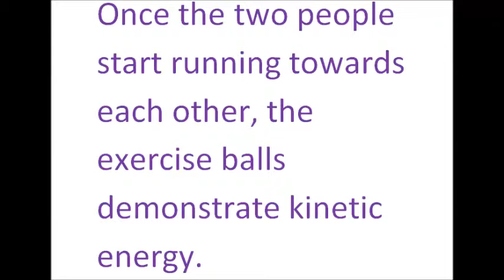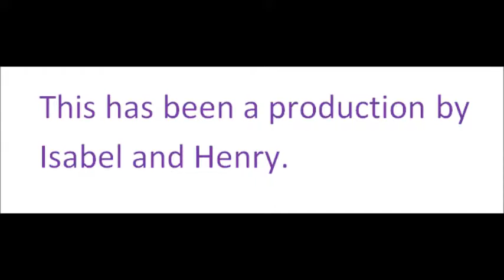Physics Energy Project- Exercise Balls